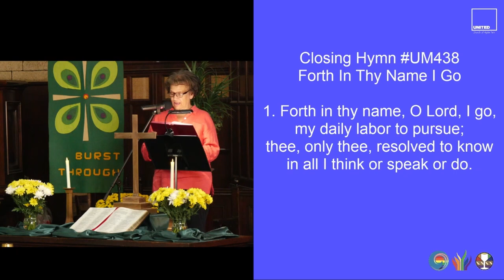Forth In Thy Name O Lord(UMH438) (October 1 2023)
closinghymn “Forth In Thy Name O Lord”
1. Forth in thy name, O Lord, I go,
my daily labor to pursue;
thee, only thee, resolved to know
in all I think or speak or do.

2. The task thy wisdom hath assigned,
O let me cheerfully fulfill;
in all my works thy presence find,
and prove thy good and perfect will.

3. Thee may I set at my right hand,
whose eyes mine inmost substance see,
and labor on at thy command,
and offer all my works to thee.

4. For thee delightfully employ
what e'er thy bounteous grace hath given;
and run my course with even joy,
and closely walk with thee to heaven.